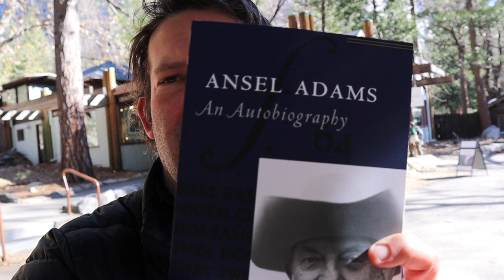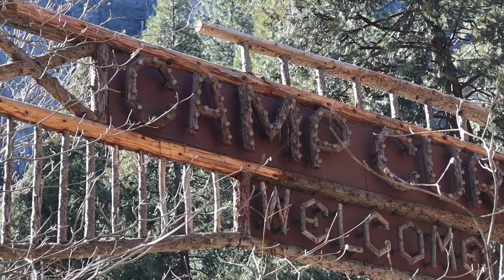Firefall is Cancelled! | Winter landscape photography in Yosemite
This year, there isn't enough water flowing over Horsetail Falls to make Firefall happen. However, I had this time marked off on my calendar so I decided to go to Yosemite anyways and shoot all of the typical sights. Come with me as I show where you can go to get the classic shots of Yosemite in wintertime.

Prints of my best work are available for purchase on my

My 2019 Phone Wallpaper Collection is available on my

Gear used in this video:
Canon 5d Mark iii
Canon EF 24-70mm f/2.8L
Canon EF 70-200mm f/2.8L
3 Legged Thing Punks Anarchy Billy